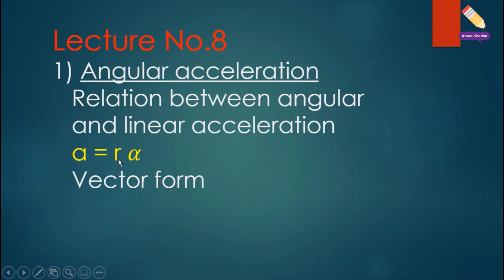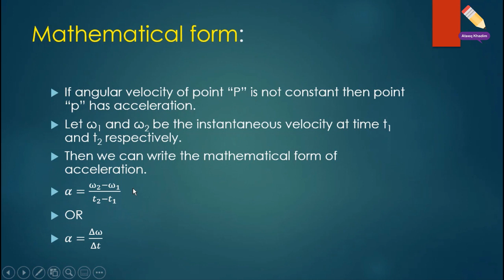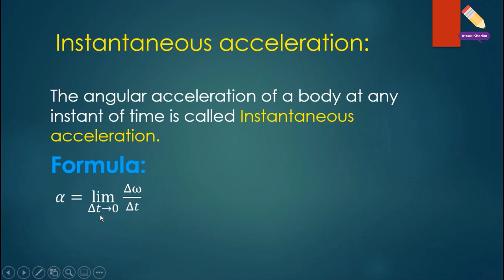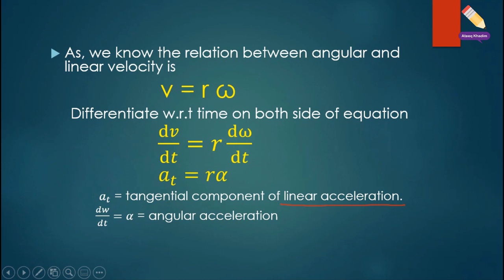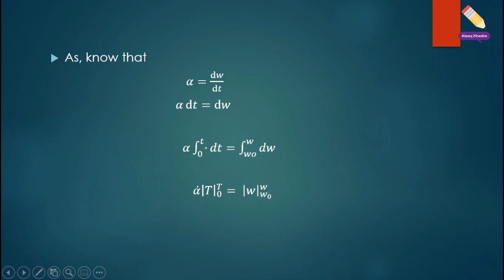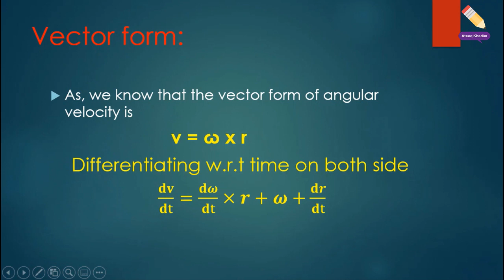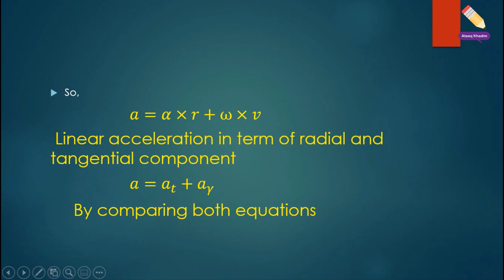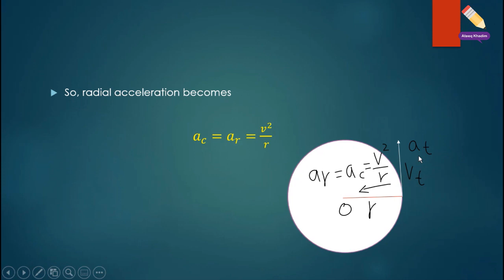Angular acceleration BS Physics Mechanics II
This video is helpful for BS Physics and math mechanics II semester II.
Topic